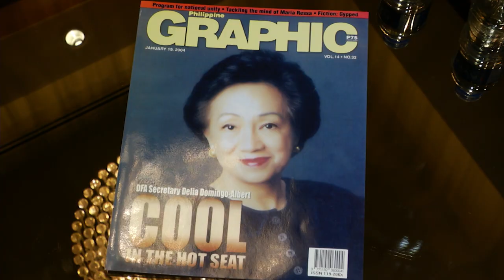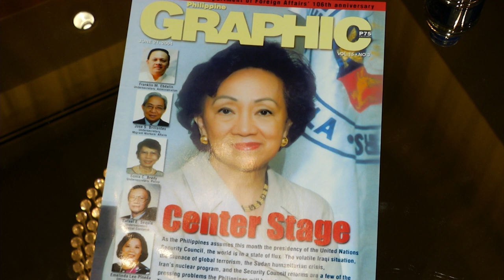Women of Substance - EP20 - Ambassador Delia Somingo Albert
Women of Substance is a new series on Channel NewsAsia highlighting women's issues. The series focuses on how women leaders are breaking the glass ceiling and doing things differently in forging ahead. In this episode we hear from Ambassador Delia Domingo Albert, Former Minister of Foreign Affairs, Philippines.